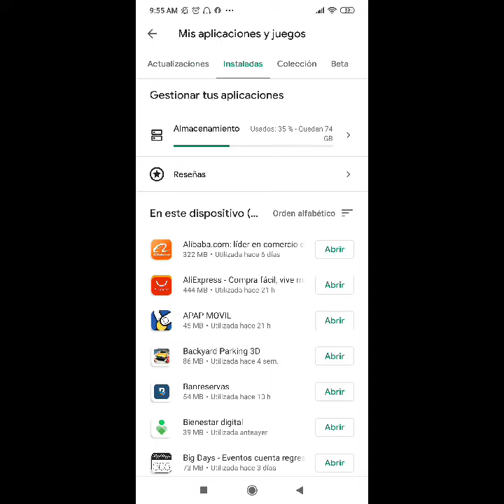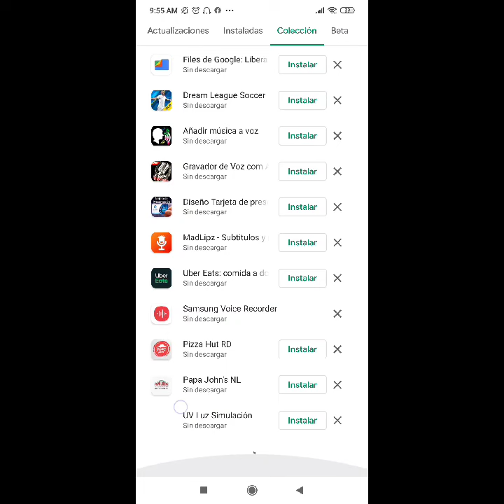Como buscar aplicaciones desinstaladas en android